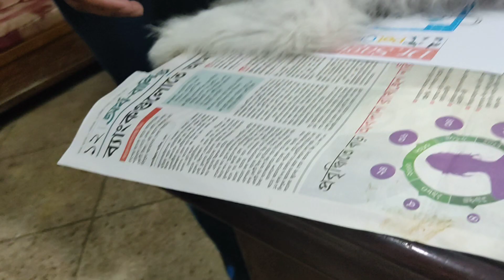Dr. Sagir's Pet Clinic ( ডাঃ সাগীর'স পেট ক্লিনিক), ঢাকা II Dr. Sagir's Pet Clinic 01912251312